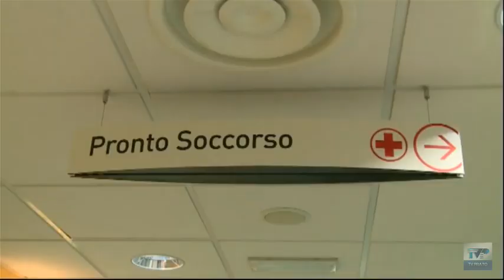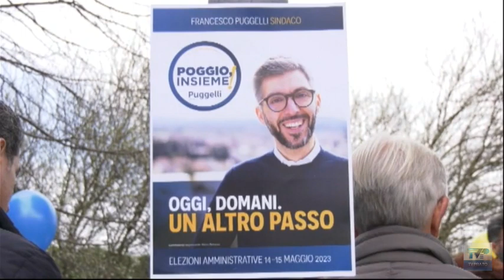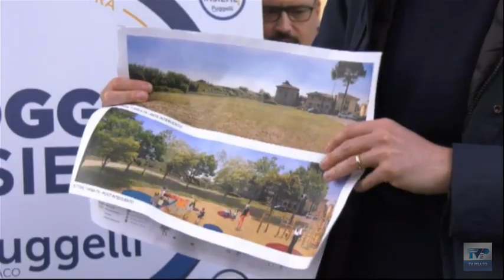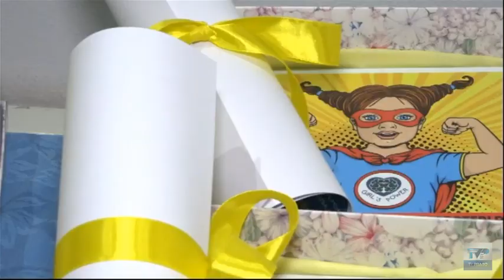Telegiornale del giorno del 11/03/23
Ecco il sommario:
➤ Contratto nazionale scaduto da sette anni e paga oraria di sei euro, le guardie giurate chiedono attenzione
➤ Azzurro donna ha premiato le pratesi che danno lustro alla città con il loro impegno quotidiano
➤ Il Prato a caccia della svolta in campionato. Domani al Lungobisenzio arriva la Sammaurese